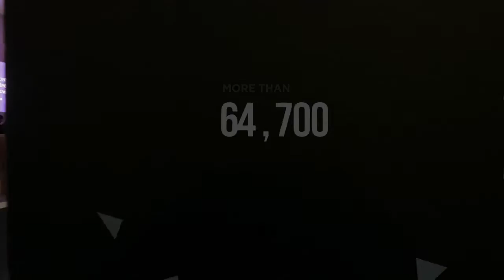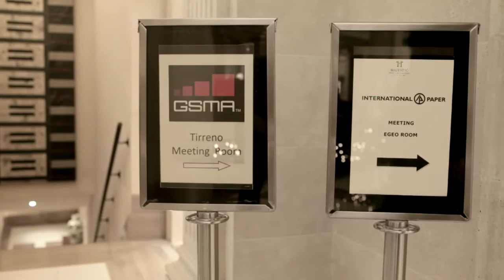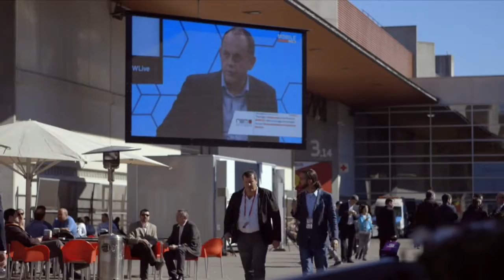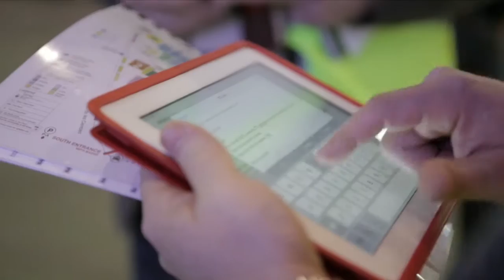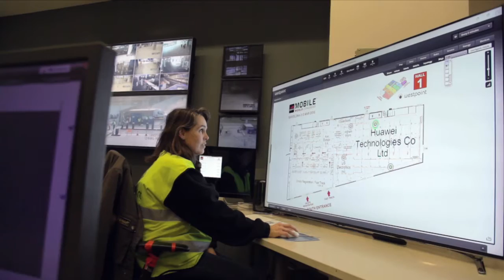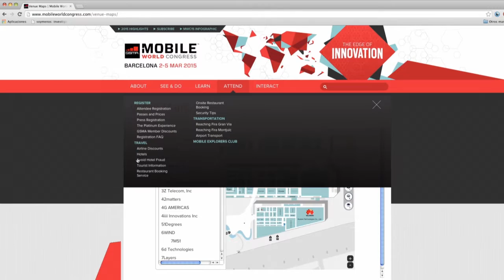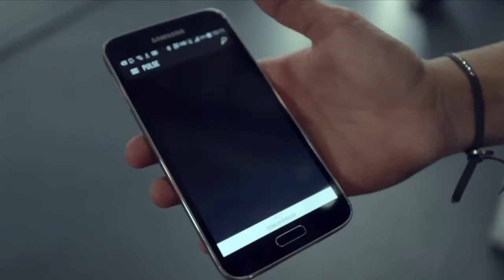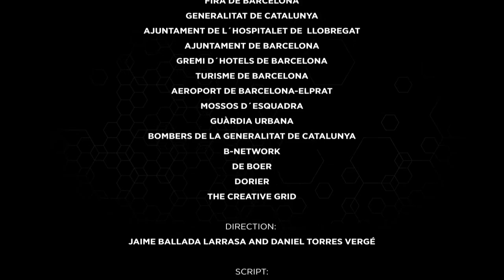Making of Mobile World Congress 2015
Short documentary in which the various parties that contribute to the organisation of the Mobile World Congress explain how the venue and event are created, to ensure the 93,000 attendees and 2,000 exhibitors can get the most out of their visit to "the most wonderful event in the world". The GSMA Mobile World Congress is a combination of the world's largest exhibition for the mobile industry and a conference featuring prominent executives representing mobile operators, device manufacturers, technology providers, vendors and content owners from across the world.